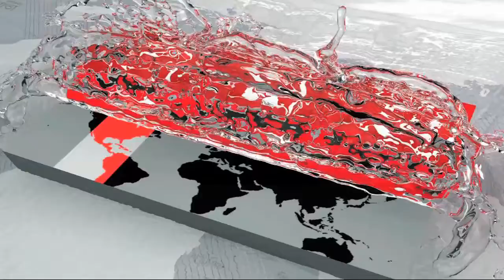আবহাওয়ার খবর- ১২ ফেব্রুয়ারি ২০১৮ | Weather Update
Weather News - 12 February 018 Weather Update